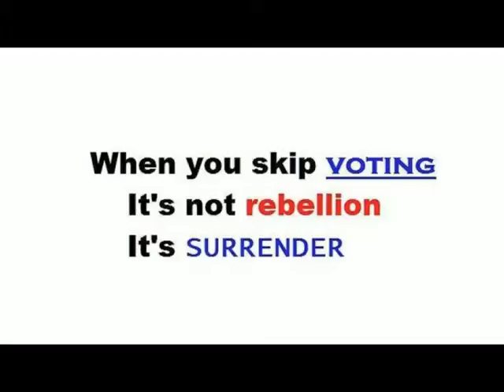The Loud Truthful Trump vs The Soft Spoken Lying Ben Carson-Part 4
PROGRESSIVE DISCUSSIONS. These shows are based on our newsletter of hard-hitting truth, since 1977.